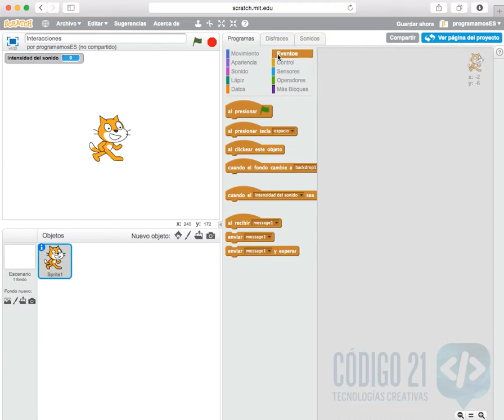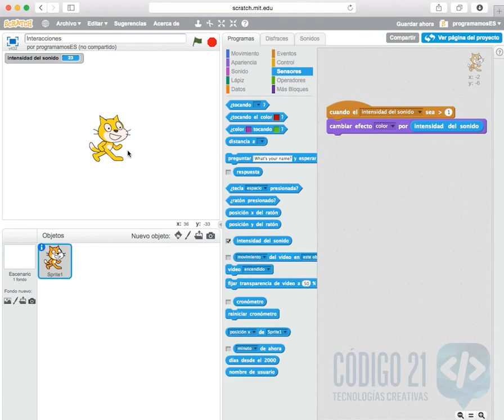E6 Juegos Historias - Interacciones